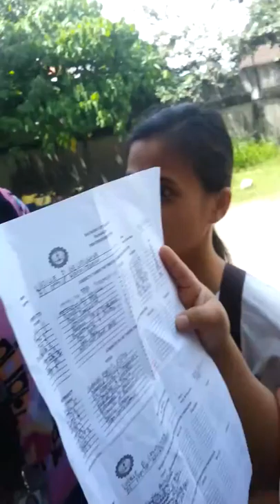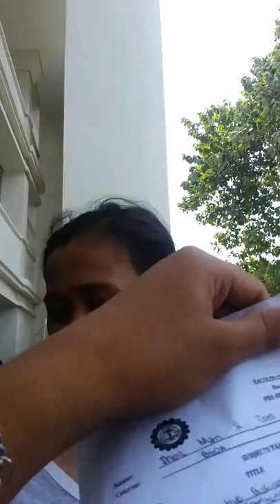Bacolod city college(BSOA Department)